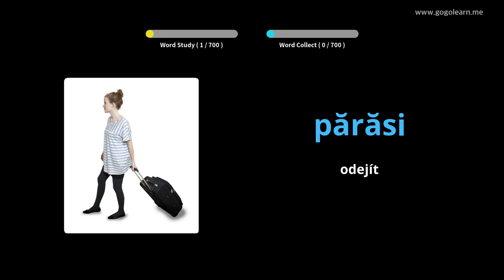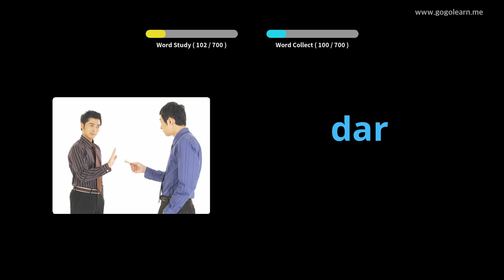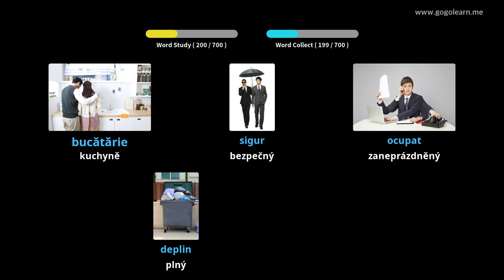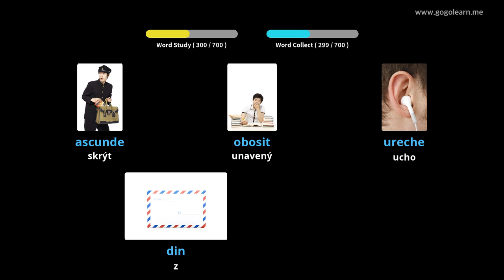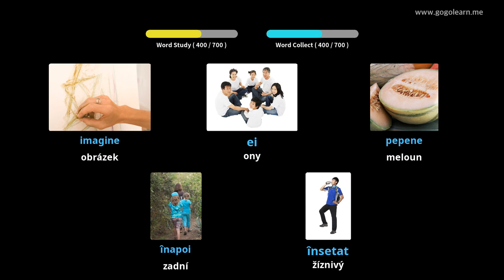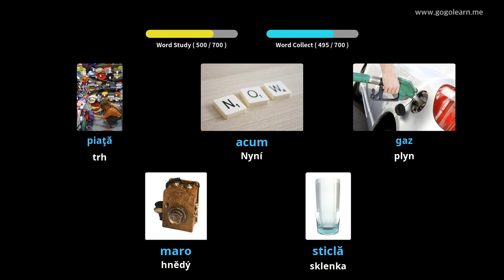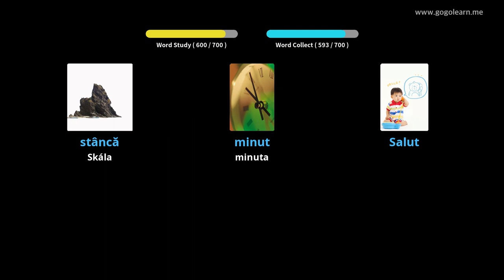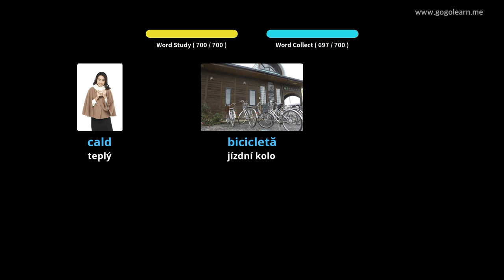Děti z rumunského slovníku | Golearn